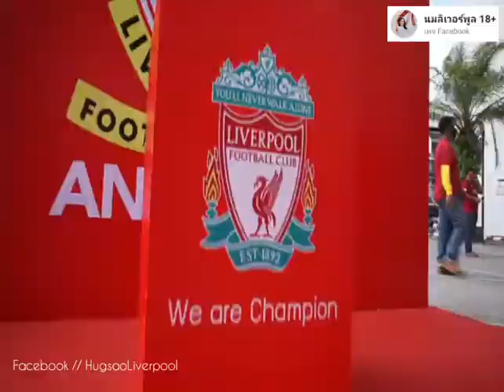เดอะค็อป หาดใหญ่ สงขลา ❤ i love liverpool Dekhongwittayakom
ติดตามความเคลื่อนไหวได้ที่ Facebook 📲

กลุ่มแฟนเพจ ฮักสาวลิเวอร์พูล ❤
กลุ่มแฟนเพจ สาวสวยลิเวอร์พูล 🇹🇭
กลุ่มแฟนเพจ ลิเวอร์พูลยืนหนึ่งมาตลอด 🤟
กลุ่มแฟนเพจ เด็กหงส์วิทยาคม ❤
กลุ่มแฟนเพจ วิถีเด็กหงส์ 🔴
กลุ่มแฟนเพจ ลิเวอร์พูลตั้งแต่เกิด ❤